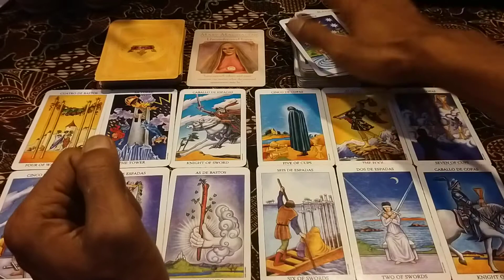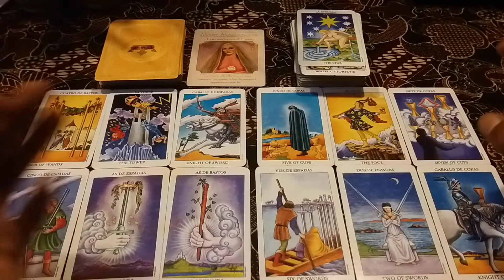asmara zodiak Taurus Agustus 2021